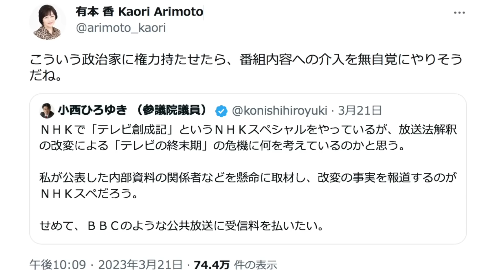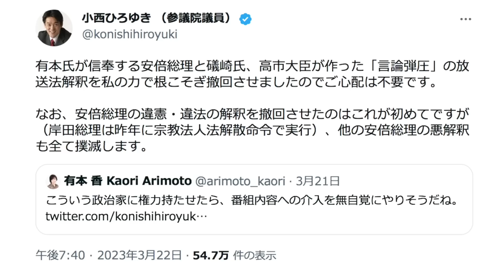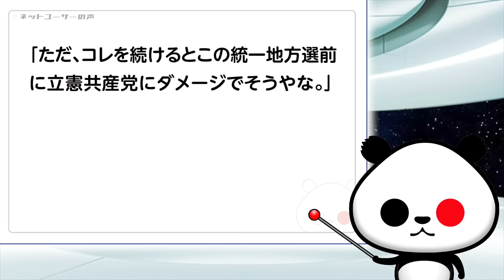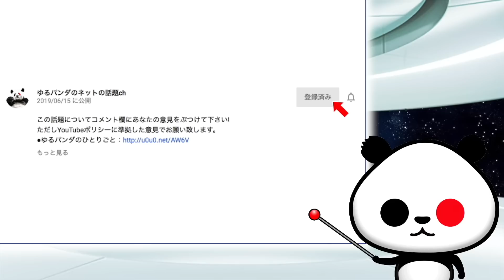有本香氏が小西議員へ苦言「こういう政治家に権力持たせたら、番組内容への介入を無自覚にやりそうだね」→小西議員が妄言が話題